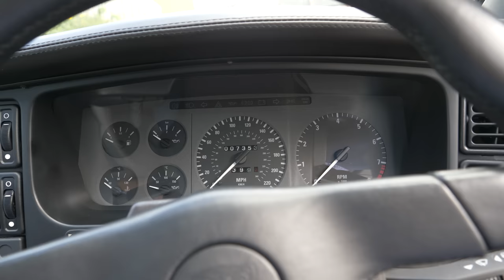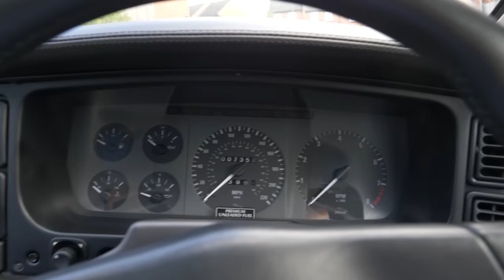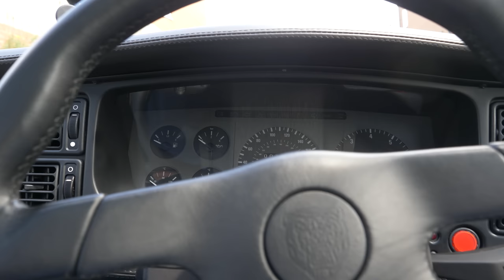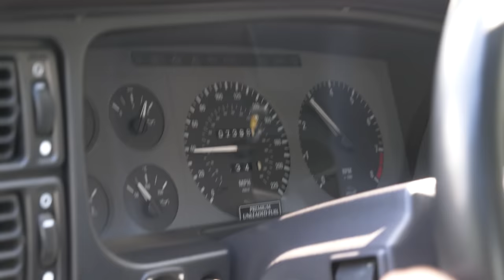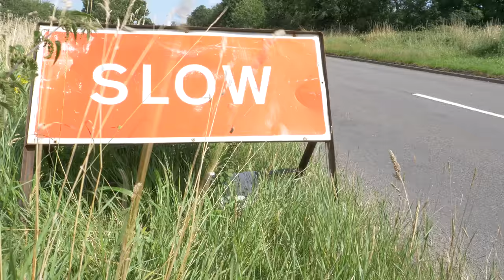Jaguar XJ220 Review - How Did Jaguar's Finest Hour Become Their Biggest Regret?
Yep, your eyes do not deceive you. I have, somehow, managed to bag an XJ220 for a review. Jaguar's legendary hypercar from the early 1990s. With outlandish design, a hugely powerful engine and the highest top speed in the world, Jaguar's car should have been a roaring success - but it instead was a massive failure. Let's talk about what happened - with this 550bhp monster as a beautiful companion.

Pendle Lease can supply any make or model of car and van with a leasing package tailored to your needs, whether it be a business or personal lease.  Head over to the Pendle Lease website, where you will find all of the latest leasing special offers.  Once you’ve found something you like, give them a call on 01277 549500 or email and one of the Pendle Team will be happy to help!

Sign up using our link for the 2019 Classic Motor Show and you could win a £50 Meguiars gift set.